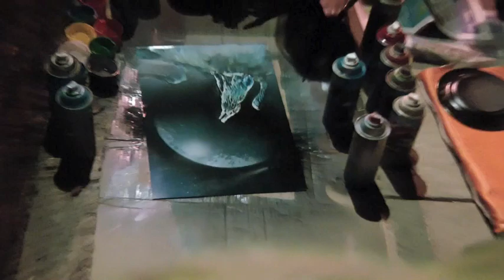Rapid Art Spray Paint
We were in Patzcuaro Michoacan to celebrate the day of the dead and my friend was looking for something with a wolf, this painter said she would paint her an original wolf right there. The artist is from Austria and learned the technique in Mexico City.